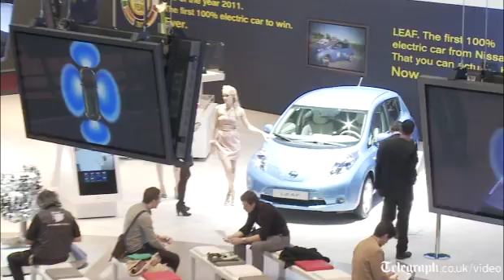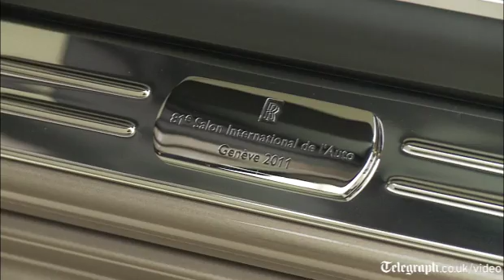Rolls Royce and its concept electric powered car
It's the press day at The Geneva Motorshow, a who's who and who'd doing what
  of motoring. The trend is eco friendly, electric cars, even Rolls Royce are
  experimenting with the idea of plugging your car into the charger as Andrew
  English finds out.